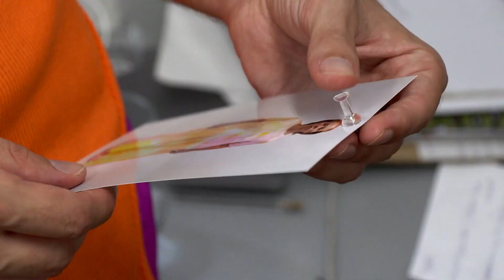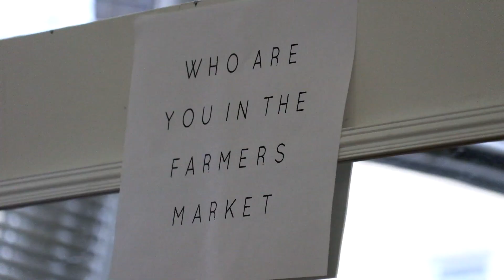Be Conscious: Episode Two ft. Collina Strada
In the second episode of our “Be Conscious” documentary series, we meet Hillary Taymour, founder of one of New York’s most exciting young labels, Collina Strada. Taking us behind the scenes at the brand’s SS20 show, we get to know the designer defining a new era of conscious cool...